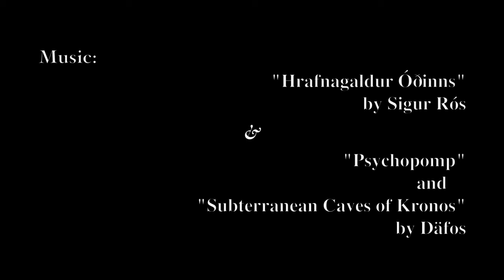Walking the Labyrinth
A brief meditative walk across a labyrinth with some reflective associated music.